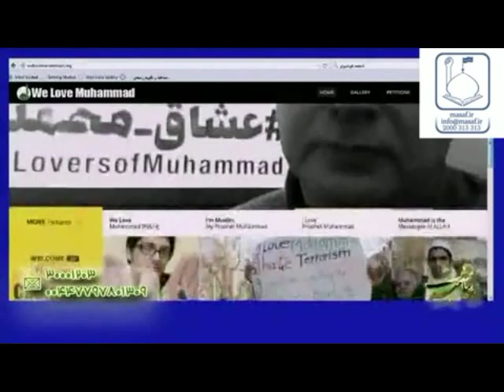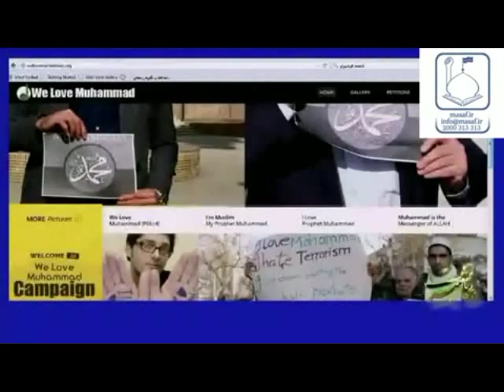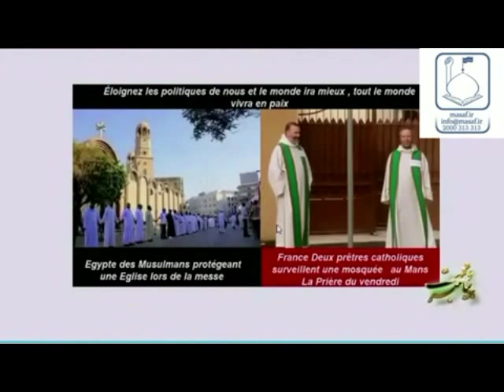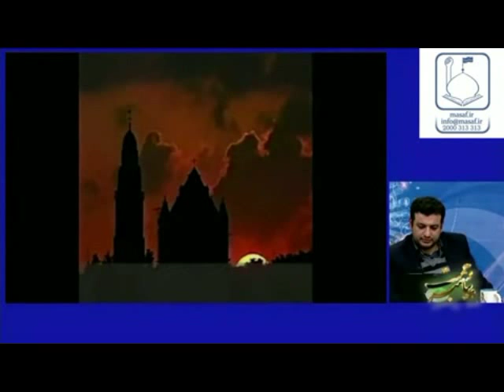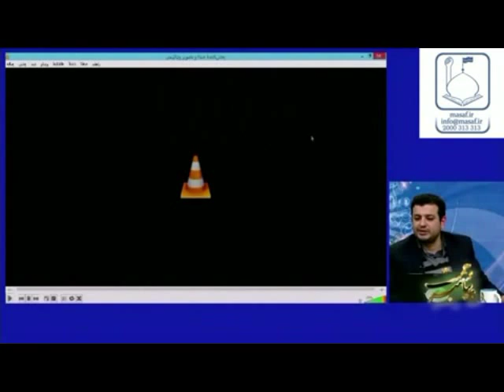RaefiPour - VelayatTV 93.11.02 - استاد رائفی پور در شبکه جهانی ولایت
جایگاه رفیع پیامبر اعظم صلی الله علیه و آله
مجله فرانسوی شارلی ابدو - اهانت به پیامبر رحمت
استاد رائفی پور - شبکه ولایت - برنامه جدید بهمن 1393
سایت جنبش مصاف